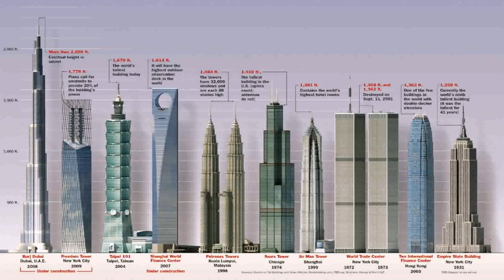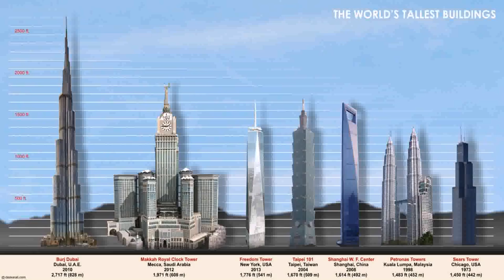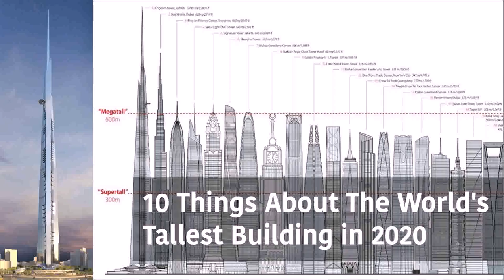Dubai New World'S Tallest Building (see description)